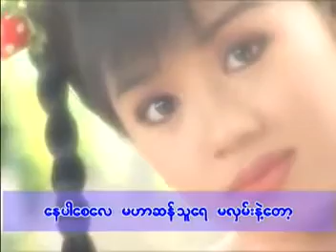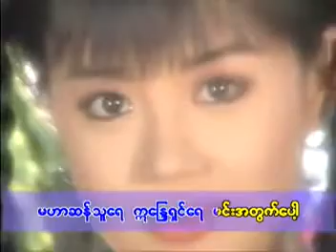မဟာဆန္​သူ karaoke ေတးဆို / ခင္​ေမာင္တိုး